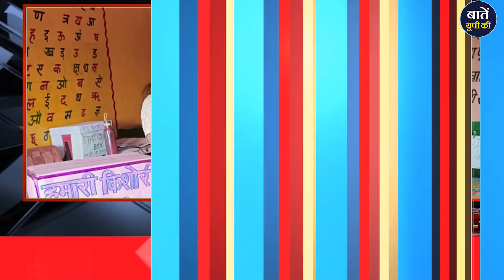आज के सबसे बड़े समाचार | UP की ताज़ा खबरें | Baten UP Ki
1- 21 राज्यों की 102 लोकसभा सीटों पर आज से नामांकन शुरू, तमिलनाडु की 39 ,राजस्थान की 12 ,मध्य प्रदेश की 6 और यूपी की 8 सीटें शामिल

2- दिल्ली के सीएम अरविंद केजरीवाल ने ED के सभी समन को अदालत में दी चुनौती, दिल्ली हाई कोर्ट आज करेगा सुनवाई

3-श्री कृष्ण जन्मभूमि शाही ईदगाह मामले में आज हाईकोर्ट में सुनवाई, हिंदू पक्ष रखेगा अपनी बात, ASI सर्वे की मांग पर होगी बहस

4- कपड़े के सेनेटरी पैड बनाएंगे महिलाओं को आत्मनिर्भर, NIFT की फैशन डिजाइनर दे रही आजमगढ़ में महिलाओं को ट्रेनिंग

5- होली की हुई शुरुआत, रंगभरी एकादशी आज,आंवले के पेड़ की पूजा करना माना जाता है शुभ

6 -69 हजार शिक्षक भर्ती मामले में चयन सूची रद्द करने के खिलाफ फैसला सुरक्षित,हाई कोर्ट की लखनऊ बेंच ने पूरी की सुनवाई

7 -चुनाव आयोग ने मतदान खत्म होने के 48 घंटे पहले तक ओपिनियन पोल पर लगाई रोक, 1 जून को शाम 6:30 बजे तक एग्जिट पोल हो सकेंगे जारी

8 -यूपी के परिषदीय स्कूलों में आज से फाइनल एग्जाम शुरू,6 लाख से ज्यादा विद्यालयों में हो रहे एग्जाम

9 -लखनऊ में बस अड्डों पर चलते-फिरते पूछताछ केंद्र, होली पर घर जा रहे यात्रियों की मुश्किलें करेंगे दूर

10 -यूपी के सरकारी दफ्तरों से हटेगी योगी-मोदी की फोटो, अपर मुख्य सचिव ने जारी किए निर्देश

धन्यवाद